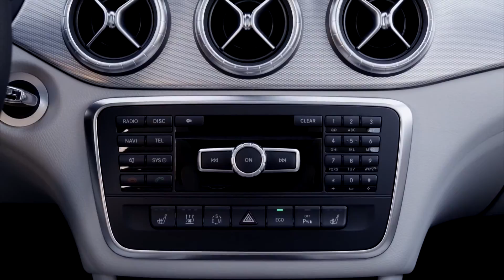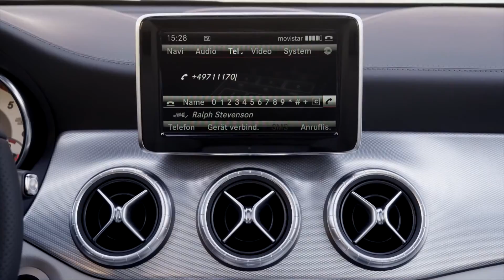The New Mercedes Benz CLA 220 CDI Official Footage Video 1080p